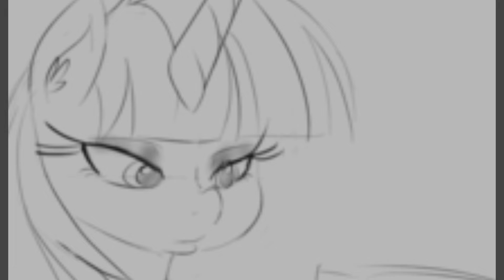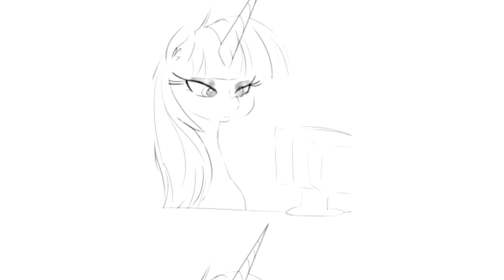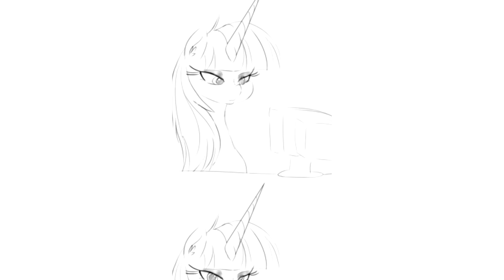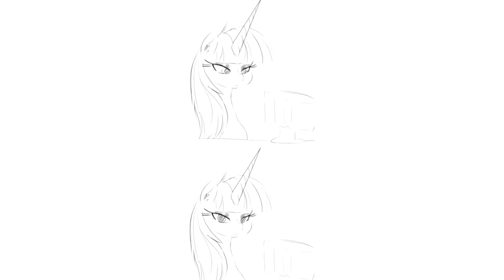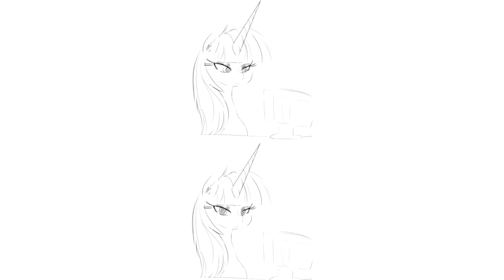Since When Am I Faust? [Chapter 10 - Part 3] (Fanfic Reading - Anon/Comedy MLP)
McDufus_456's last part of Chapter 10 may have ya chuckling or cringe a few times. Either way, it's great fun!

TES V Skyrim: Jeremy Soule

A Very Special Thank You To Our Generous Donators!:
**Dash of Evergreen [50 Dollars - Monthly]**
Mavrick [20 Dollars - Monthly]
Leingod12 [10 Dollars - Monthly]
Zach Krichau [5 Dollars - Monthly]
Grim Wolf [5 Dollars - Monthly]
Aidan Honeywill [5 Dollars - Monthly]
tacocat598 [1 Dollar - Monthly]
Starlight Glimmer [1 Dollar - Monthly]
NeedZALife [1 Dollar - Monthly]
GHOSTS P [1 Dollar - Monthly]
Bobcat 1299 [1 Dollar - Monthly]